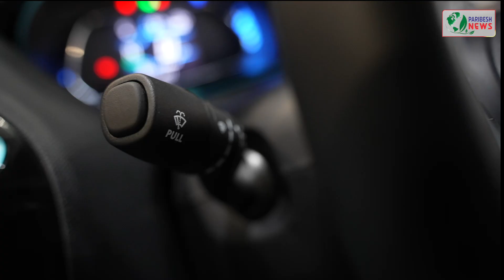encourage evehicle westbengal kolkata india kolkatanews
Initiatives of westbengalgovernment to encourage